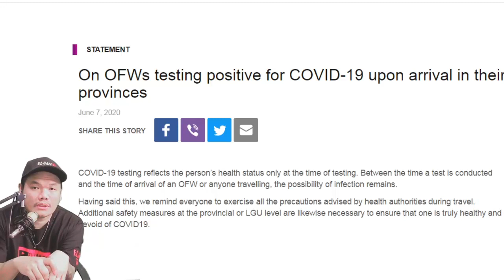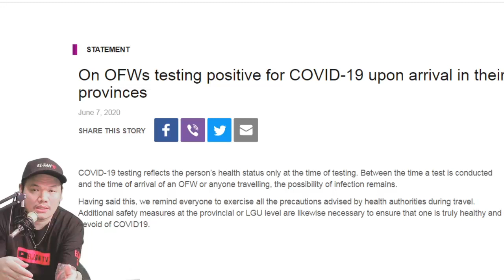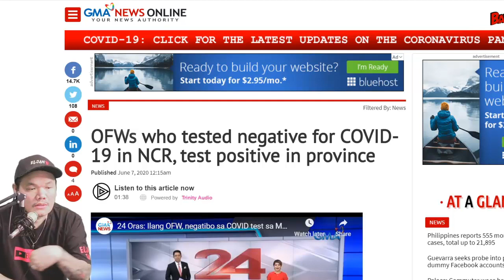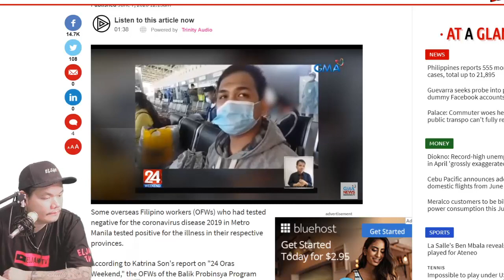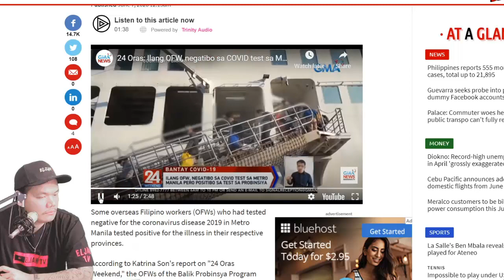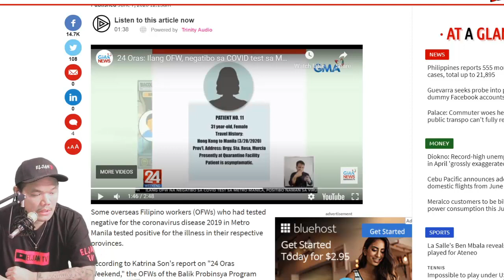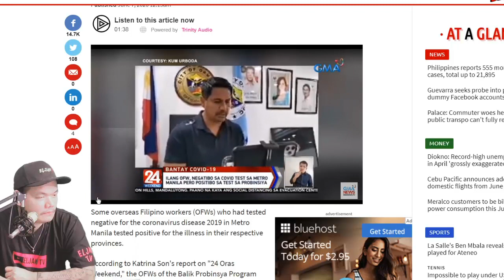🇵🇭 MGA OFW NEGATIBO SA MANILA NAGING POSITIBO SA PROBINSYA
Sa mga gustong makita ang news nasa baba.

🎥 Camera for Photos: Canon EOS 750D
🎬 Camera Indoor and Outdoor: Canon PowerShot G7 X Mark II (Black)
📱 Camera Indoor: iPhone 7 Plus S
📺 Video Editor: Camtasia 8
❤️ Facebook Pages: